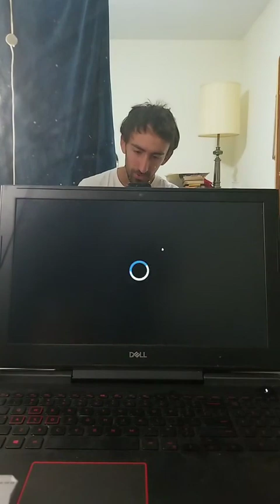WE DID SO WELL TODAY OMG!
Pretty self-explanatory, lol. Short but sweet!